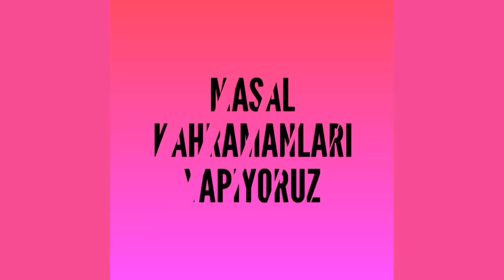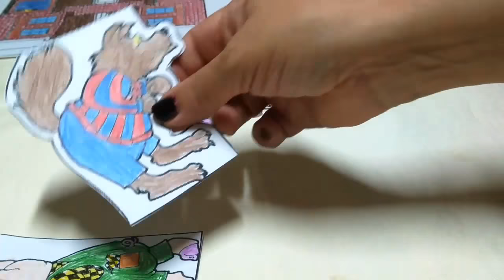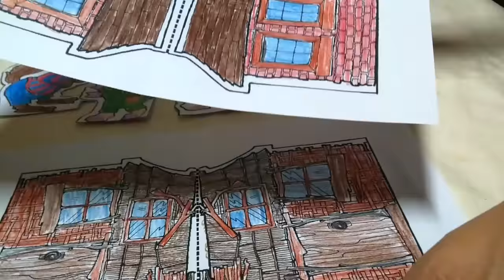PAPER DOLLS-TÜRKÇE MASAL ÜÇ DOMUZCUK MASAL KAHRAMANLARI -THREE PIGS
MASAL KAHRAMANLARI HAZIRLIYORUZ.
ÜÇ DOMUZCUK VE KURT YAPIYORUZ.
EVLERİNİ DE UNUTMADIK!